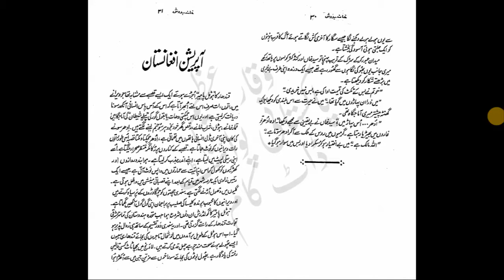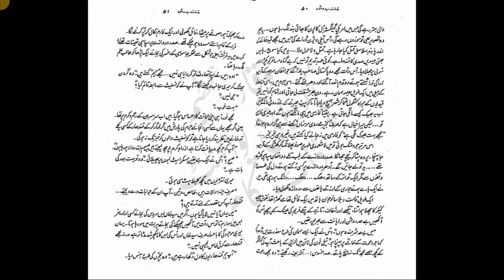Khana Badosh / خانہ بدوش| Best Safarnama |BOOKS BY MUSTANSAR HUSSAIN TARAR | Part II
Mustansar Hussain Tarar (Urdu: مستنصر حسين تارڑ) is a Pakistani author, actor, the first Morning Show presenter and a pioneer trekker - in his own words: a vagabond.
This is one of those books that are burned in my memory from early teens. A splendid account of travels in West Asia and the Middle East in the 1970s that kindled in my heart a love for travel. In pre-internet days Tarar's books were a rite of passage when it was possible for only a few privileged people to undertake international travel.